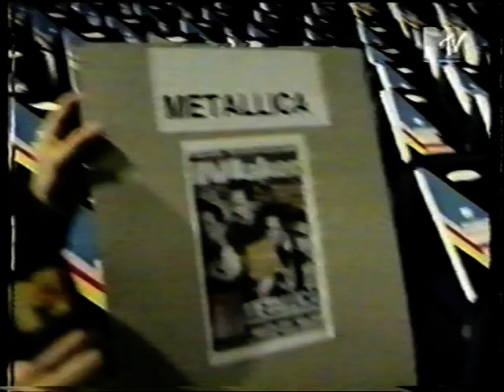Metallica - 1996.11.14 - MTV Europe Awards Jason's Diary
Check Jason's out:)
With Bryan Adams, Radiohead, Spice Girls and crap lol